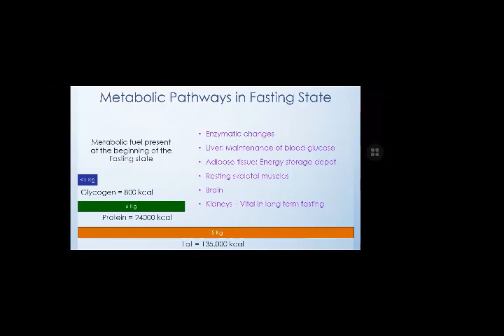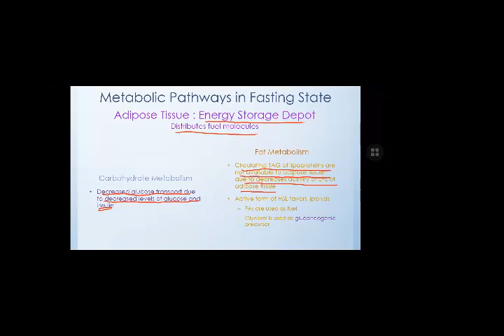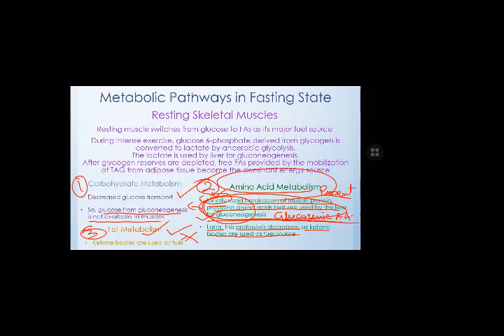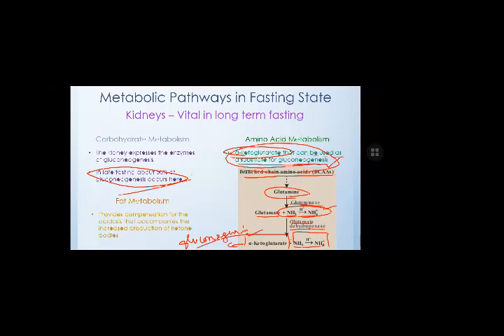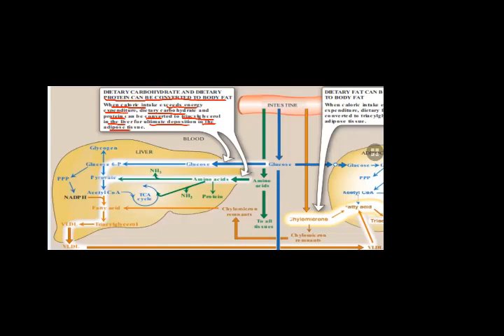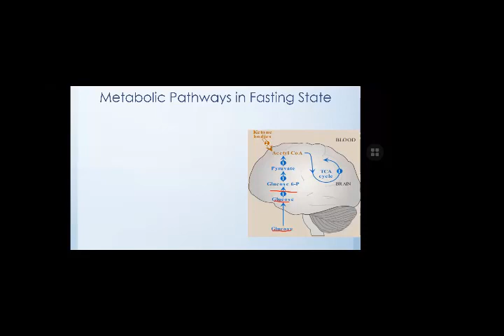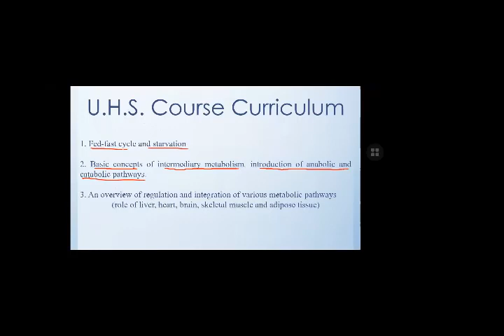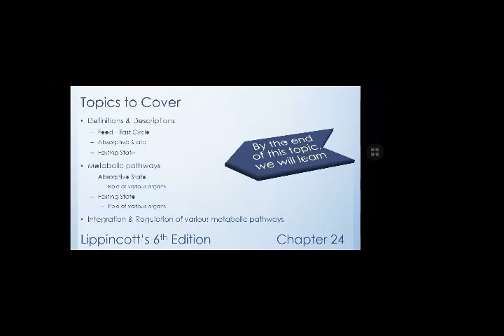5 21 2020 Overview Regulation